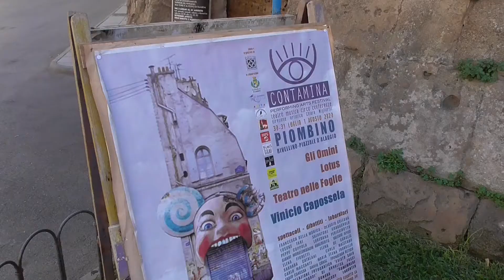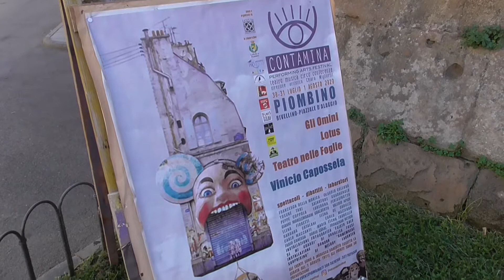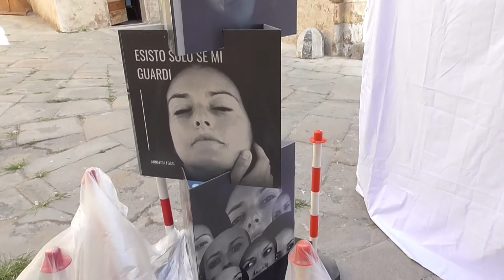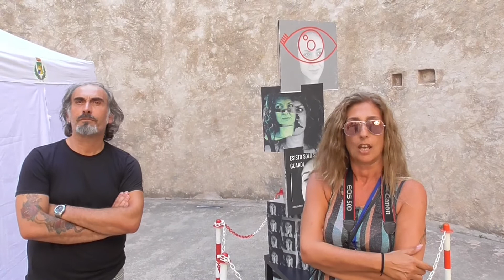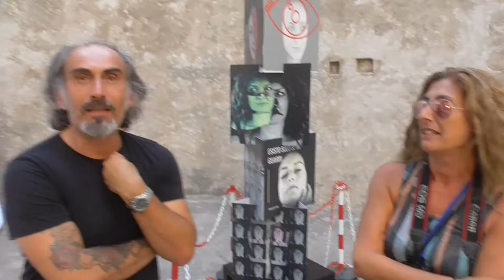Contamina arte, spettacolo e cultura a Piombino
Contamina è un evento che unisce le svariate forme d'arte, esiste dal 2013 con la direzione artistica di Chiara Migliorini.
Questo video è una piccola pillola, un assaggio di ciò che rappresenta Contamina.
Con questo evento gli artisti e le persone legate alla cultura, al mondo della scuola e del teatro, cercano di mettersi in contatto con il pubblico per tentare un dialogo e per raccontarsi.